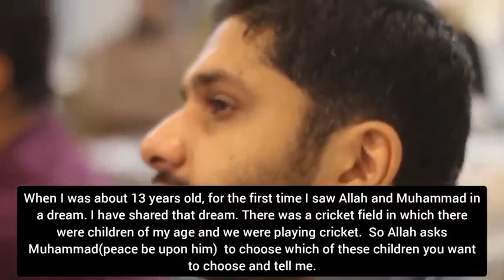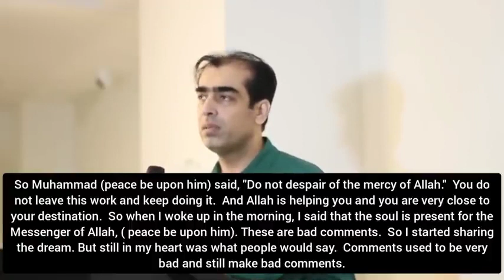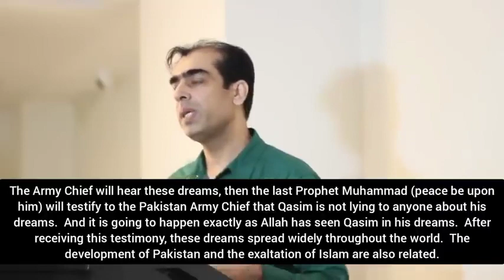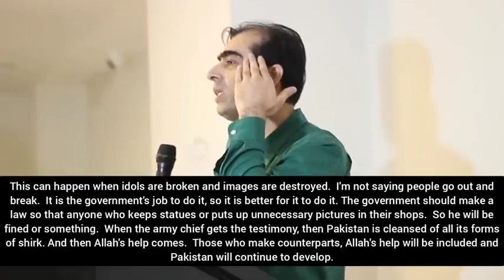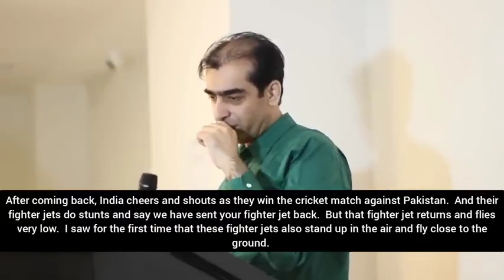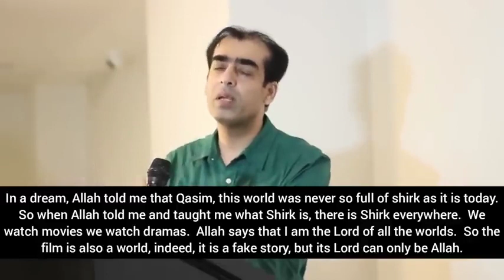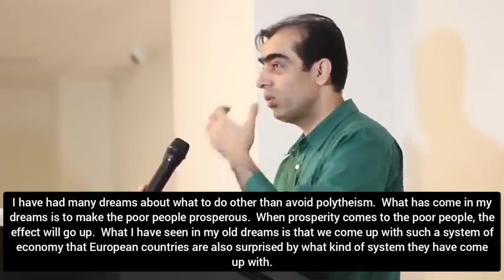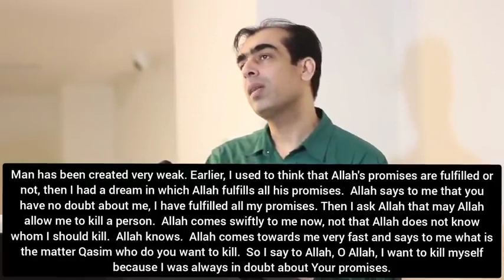Muhammad Qasim first full speech: English Subtitle Muhammad Qasim Dreams